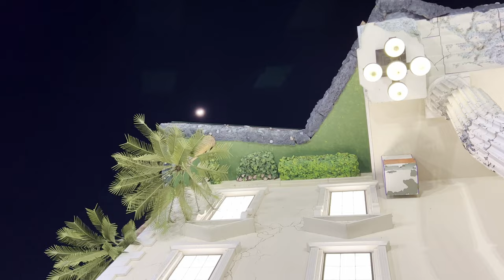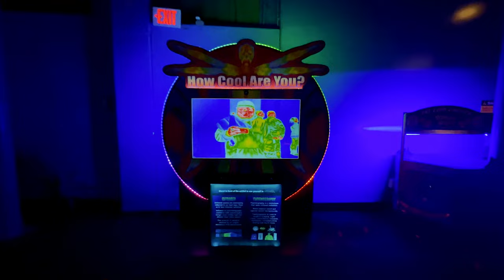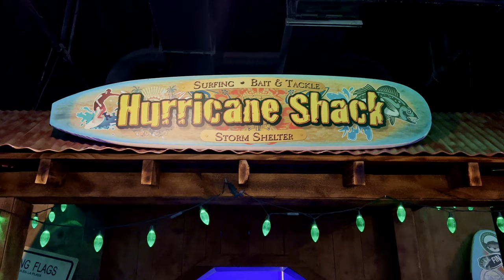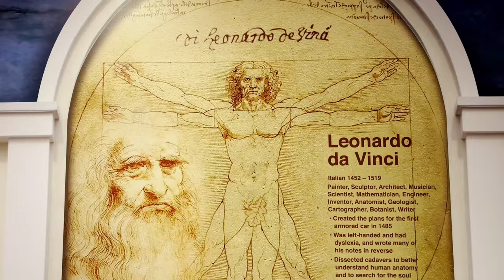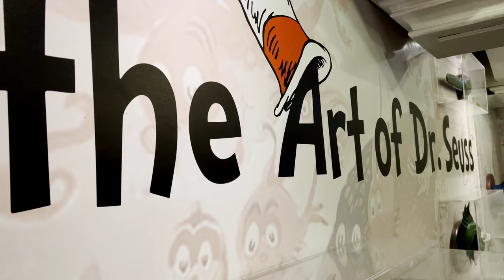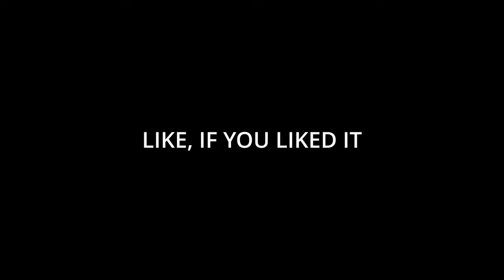WONDERWORKS Pigeon Forge |Hurricane-Force Winds, Bubbles And Friends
Today's content brings us to Wonderworks for the first time on the channel.

CHECK OUT EVERY DAY IS SATURDAY’S CHANNEL-